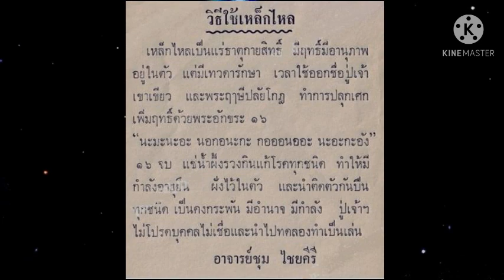เหล็กไหลตามตำราของอาจารย์ชุม ไชยคีรี | เหล็กไหลธาตุกายสิทธิ์